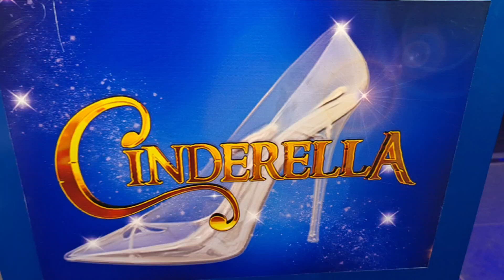CINDERELLA - TEATRO LIBERDADE SP 04/02/2024